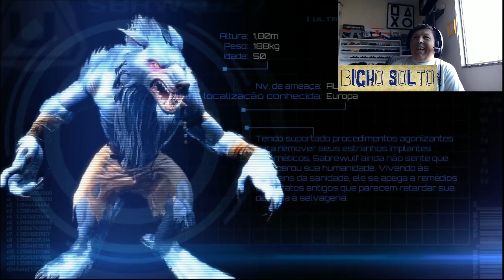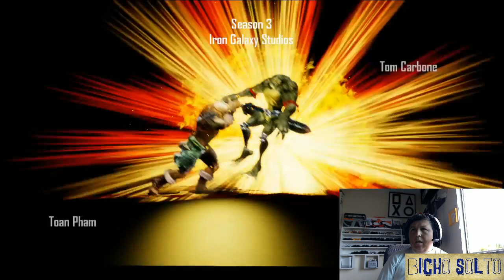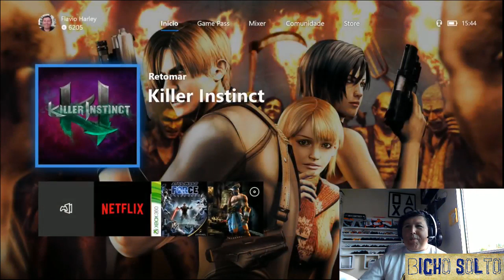Xbox One: Killer Instinct